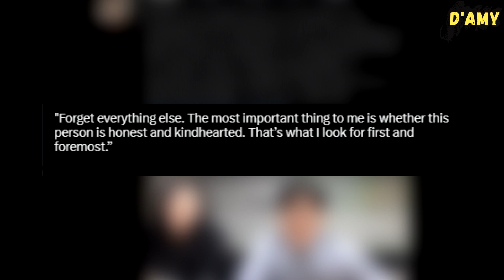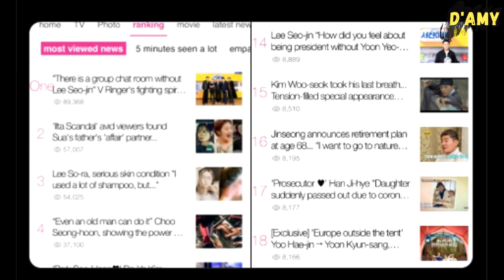Surprisingly this is Na PD’s number one requirement for casting, and he chose Taehyung!!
Today, Seojin’s cast, including Kim Taehyung, just had its Press Conference. And as one of the most awaited members, many reporters had so many questions for BTS V.

During the Seojin’s Press Conference,  it was revealed how Na PD personally contacted Taehyung and asked him to join the show. But one that’s quite surprising is the revelation that Na PD’s number one requirement for casting is whether this person is honest and kind hearted.